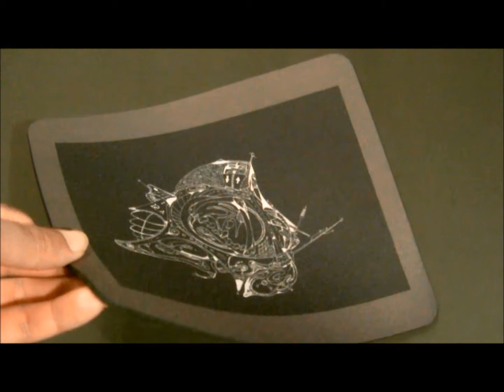Products You Will See Here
So! For now, you are about to see some of my own designed products samples.

I will probably sell on Amazon. But before I list them on Amazon. My idea is to ask printers to print my products with my own signature to eliminate any kind of copyright breach by any body else. These designs are now copy right protected

Soon these and more designs will be delivered on many kind of products at mass production around the world. I mentioned in this video printing company as clothes 2 go. It is actually clothes 2 order and second thing I mentioned whole sale suppliers/buyers as esource.co.uk. It is actually eSources.co.uk. sorry about that.